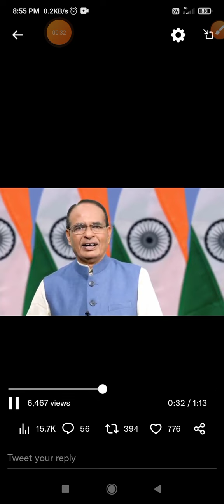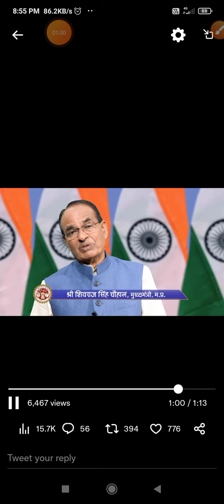लाडली बहना योजना खुशखबरी || दूसरी किस्त को लेकर सरकार का बड़ा ऐलान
ladli laxmi yojana form kaise
bhare
mp ladli bahan yojana online
registration
ladli bahan yojana ka

form kaise bharen

ladli bahan yojana online apply

form kaise bhare mobile se

documents

ladli bahan yojana mp

mp ladli bahan yojana

mp ladli bahan yojana kya hai

mp ladli bahan yojana registration

mp ladli bahan yojna

mp ladli bahan yojana form kaise bhare

mp main ladli bahan yojana

mp me ladli bahan yojana kya hai

mp ki ladii bahan yojana

ladli bahan yojana mp apply online

mp ladli bahan yojana online registration

me ladli bahan yojana kya hai

mp ki ladli bahan yojana

ladli laxmi yojana online form kaise bhare

ladli laxmi yojana 2.0 form kaise bhare

ladli laxmi yojana ekyc kaise kare

ladli laxmi yojana mp online application

ladli laxmi yojana kya hai

ladli laxmi yojana ka certificate kaise nikale

ladli laxmi yojana 2.0 Ilive today

ladli laxmi yojana 2.0 ki jankari 2022

ladli laxmi yojna ki jankari 2023

ladli laxmi yojna ki jankari 2022

ladli laxmi yojna ka praman patra

download

ladli laxmi yojana form kaise bhare

ladli laxmi yojna ki jankari

ladli laxmi yojana 2.0

ladli laxmi yojana form download

ladli bahan yojana form

ladli bahan yojana age limit

ladli bahan yojana mp form kaise
bhar
ladli bahan yojana mp apply

online